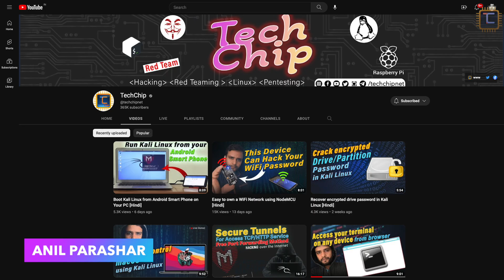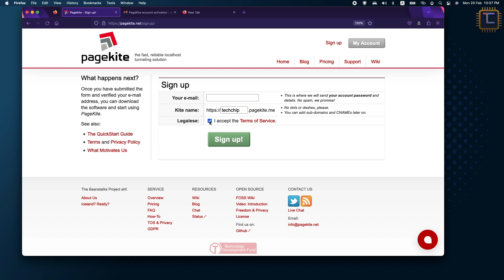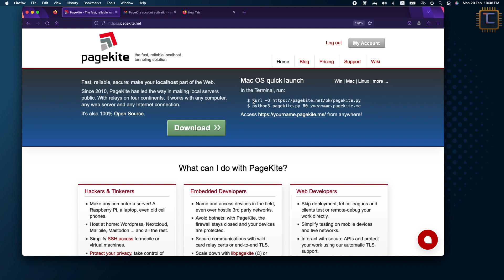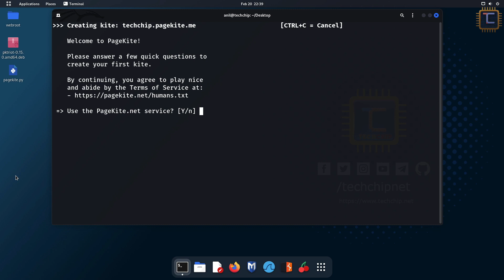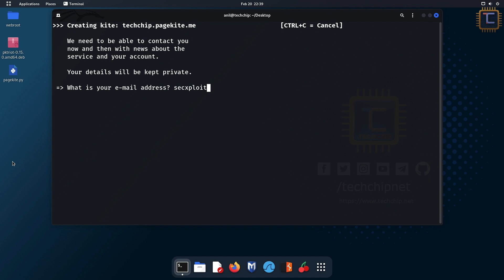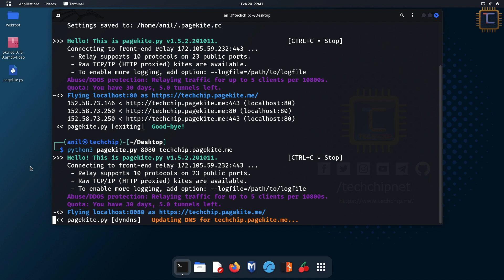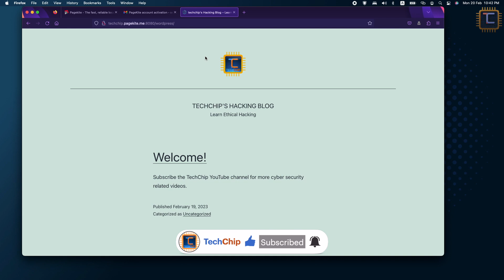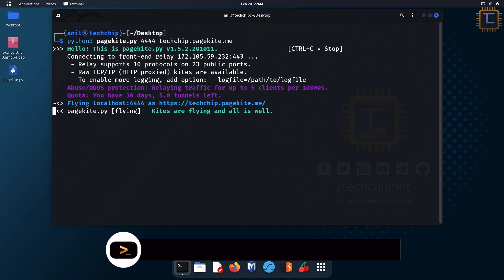Make your localhost part of the Internet [Hindi]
In this video I will be showing that How to securely expose your localhost services to the Internet using pagekite? what is pagekite? how to use pagekite on Kali Linux? How to access your local wordpress website to the Internet?